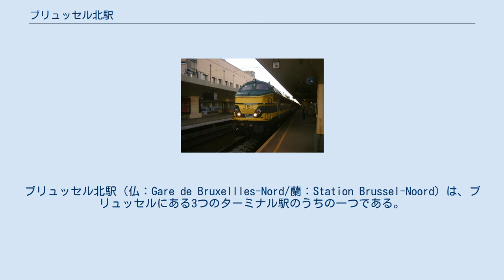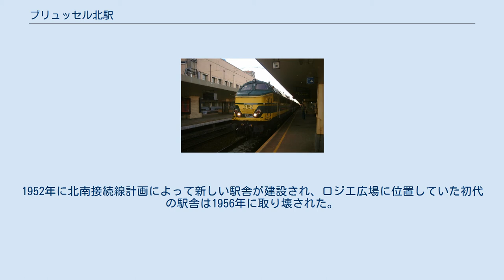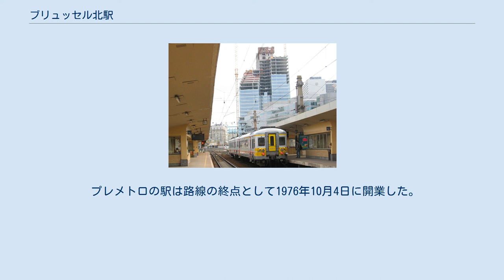ブリュッセル北駅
ブリュッセル北駅（仏：Gare de Bruxellles-Nord/蘭：Station Brussel-Noord）は、ブリュッセルにある3つのターミナル駅のうちの一つである。
これらターミナル駅はブリュッセルへの鉄道での玄関口役割を担っている。
プレメトロや30のバス路線が乗り入れており、様々な方向へ行ける。
 タリスなどの高速列車以外の優等列車や普通列車などが停車している。
6面12線の地上駅。
 ベルギー国鉄の駅から各ホームまではそれぞれ階段やエスカレーターが連絡している。
2面4線の地下駅。
 週に200,000人の旅客が利用している。
 当駅はビジネス地区に位置しており中心街への重要な入り口にもなっている。
 1835年にヨーロッパ大陸初の鉄道が開業したアレ・ヴェルト駅の（Allée Verte / Groendreef）の代替となる駅として、1841年9月28日にレオポルド1世によって最初の礎石が置かれて起工され、建築家フランソワ・コパンにより1846年3月に落成した。
1952年に北南接続線計画によって新しい駅舎が建設され、ロジエ広場に位置していた初代の駅舎は1956年に取り壊された。
現在の駅舎はネオ・ルネッサンスに影響された古典主義様式である。
駅構内のコンコースには鉄道博物館もあり、ベルギーの鉄道150周年を記念した大動輪なども展示されている。
 プレメトロの駅は路線の終点として1976年10月4日に開業した。